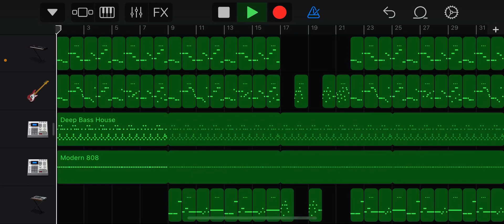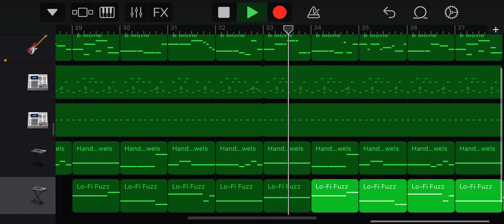The bass is back